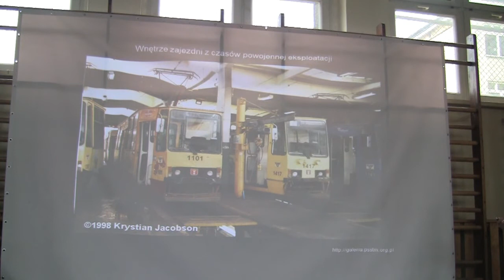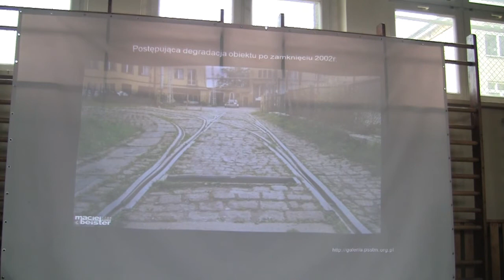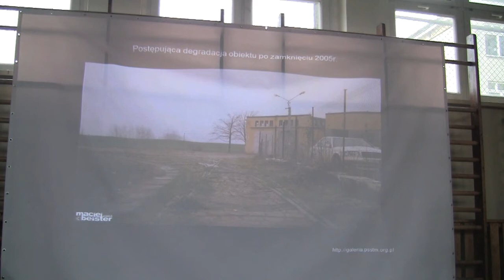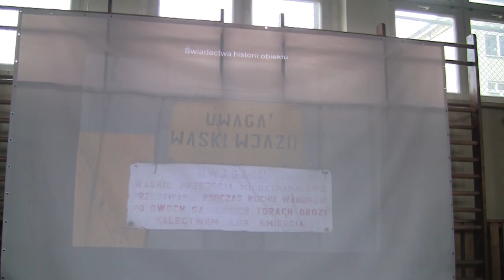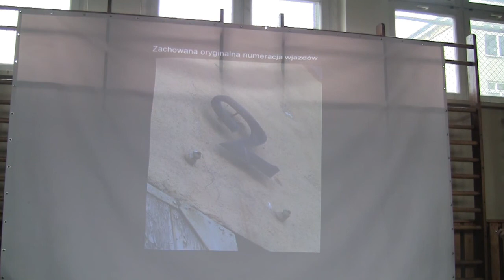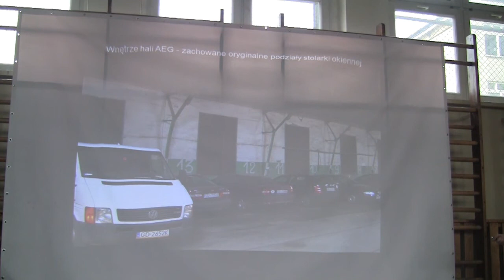Zajezdnia na Dolnym Mieście cz. IV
Zajezdnia na Dolnym Mieście